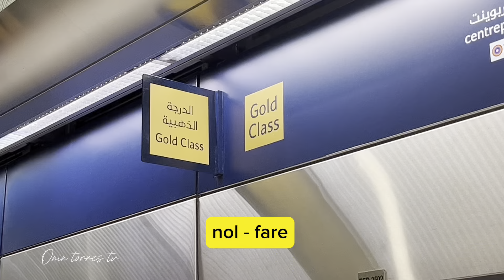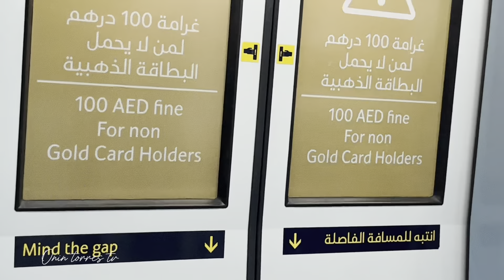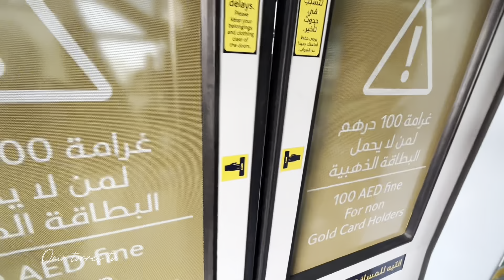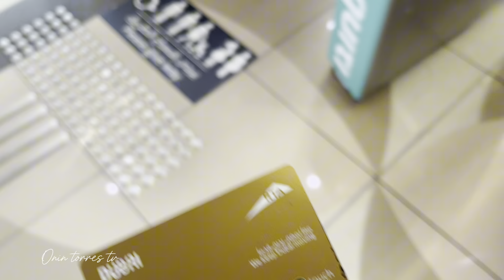DUBAI METRO GOLD CLASS CABiN